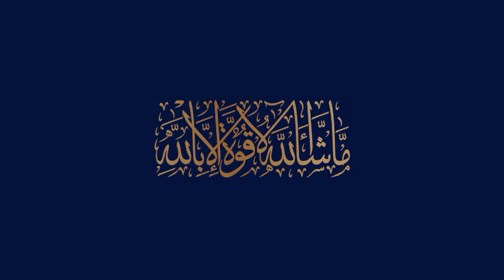Pakistan Day Msg by Blue World City